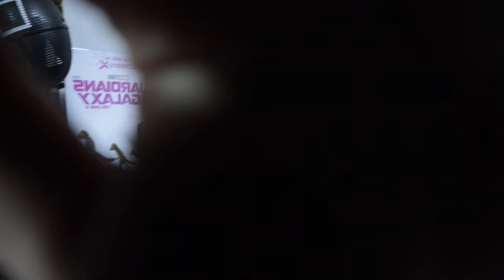10อันดับ หนังร้ายกาจ! ปี 2023 ของ SitToSee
10อันดับ หนังร้ายกาจ! ปี 2023 ของ SitToSee